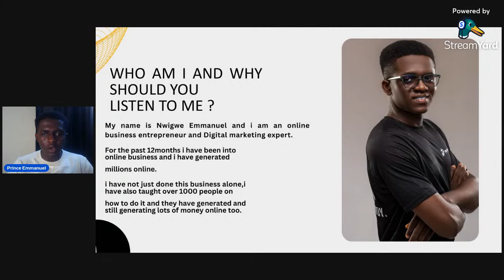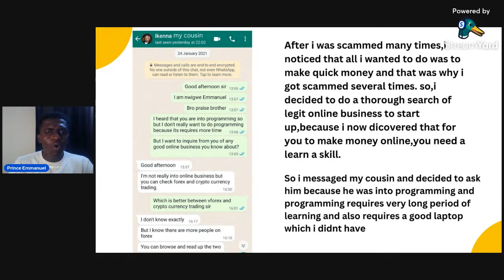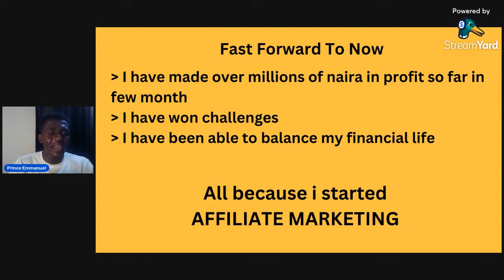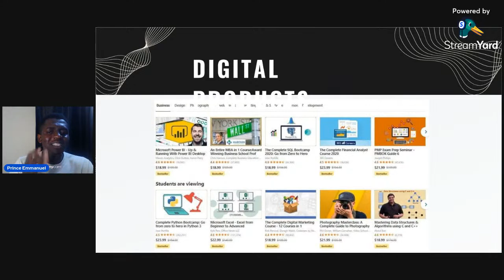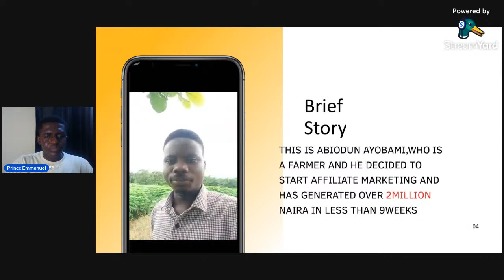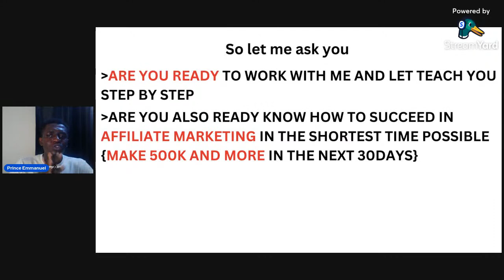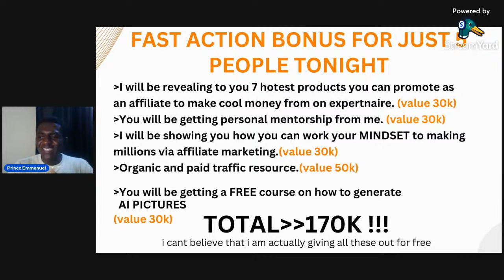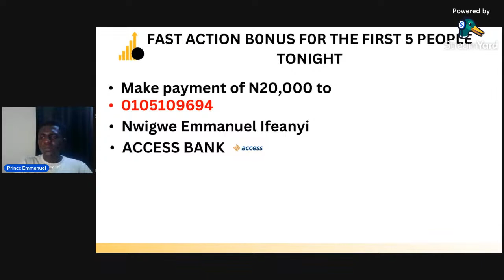How to create an UNLIMITED business model